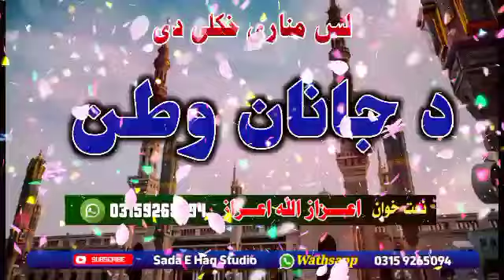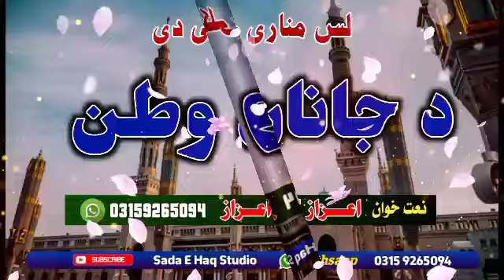new 2023 naat || لس مناری چی درته خکاری || izaz ullah izaz || sada e haq studio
pashto naat,
pashto nazam,
new naat,
naat,
new pashto naat 2023,
pashto naat new 2023,
pashto hd naat,
pashto naatona

pashto naat,
pashto naat sharif,
naat sharif,
pashto naats,
pashto naat shareef,
pashto,
pashto new naat
pashto naat sharif 2020,
new naat sharif,
naat sharif pashto,
pashto nazam,
pasho nat sharif,
pashto naat pashto naat sharif,
pashto hamd sharif,
pashto new naat sharif 2023,
pashto naat sharife 4041,
superhit pashto naat sharif by,
pashto new naat 2023,
pashto new hd naat sharif by nayab,
pashto nasheed

pashto bayan,
pashto bayan 2020,
pashto bayan abdullah shah,
pashto,pushto bayan,
molana idrees sahib new pashto bayan 2023,
molana sheikh idrees sahib new pashto bayan 2023 today,
bayan,
pashto bayan muhammad yasin fahim,
pushto,
molana idrees new pashto bayan 2023,
pashto bayan 2023,
molana idrees sahib pashto bayan,
molana idrees sahib bayan,
mufti ikram ul haq sahib bayan 2020,
pashto bayan 2023 shikh idrees,
molana ihsan ullah haseen sahib bayan 2020

pashto nazam,
pashto nazam 2023
pashto naat,
pashto new nazam,
nazam,pashto naat 2023,
new nazam,
pashto new nazam 2022,
2023 nazam,
pashto nazam naat,
pashto new nazam 2023,
sad pashto nazam 2023,
pashto,poshto new nazam 2023,
pashto new hajj nazam 2023,
new nazam pashto 2023,
pashto kalam,
nazam 2023 new,
new nazam 2023,
nazam pashto,
pashto nazam new

پشتو نعت
,نیو نعت,
پشتو نعت شریف,
پشتو نیو نعت,
نیو نعت پشتو,
رمضان پشتو نعت,
پشتو نعت 2023,
مشہور پشتو نعت,
پشتو نظم,
دستاربندی پشتو نیو نظم,
پشتو نیوی نعت,
نعت,پشتو,
پشتو نعت ویڈیو,
پشتو ویڈیو نعت,
نعت پشتو,
پشتو نعت 2021,پشتو نعت رمضان,
پشتو بیان,
اسلامی پشتو نعت,پشتو موکمل ویڈیو نعت,
نعت شریف پشتو,نصیر مروت پشتو نعت,
2022 پشتو نعت شریف,
نیو پشتو سونگ 2022,
خوبصورت پشتو نعت 2023,
نصیر مروت نیو نعت,
نیو نعت شریف2022,
رمضان نعت,
پشتو نعت